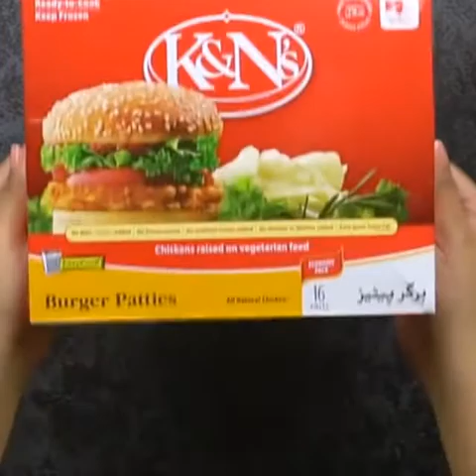Donut Burger | How to make a Donut Cheeseburger | Doughnut Cheese Burger | Krispy Donut Cheeseburger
Doughnut Burger
Ingredients for Sauce:
Mayonnaise 1 ½ cup
Honey dijon mustard 1 tbsp
Ketchup 2 tbsp
Hot sauce 1 ½ tbsp
Lemon juice 2 tbsp
Lettuce leaves (chopped) 2 tbsp
Onion (chopped) 3 tbsp
Cucumber pickle (chopped) 3 tbsp

Ingredients for Donut:
Egg 1
Butter 3 tbsp
Castor sugar 2 tbsp

Ingredients for Assembling:
K&N’s Burger Patties 1070 g (1)
Donut 1
Cheddar Cheese slice as required
Onion rings as required
Tomatoes (Sliced) as required
Sauce as required
Lettuce leaves as required
Preparation time: 20 mins
Cooking time: 15-20 mins
Serving: 3-4

 the best cooking oil
the cooking simulator
the rice cooking
uses of oregano in cooking
uses of vinegar in cooking
was cooking food
was home cooking
what is light cooking
what's cooking recipes
would love to taste your cooking
would you mind cooking dinner please
yes i do the cooking yes i do the cleaning
youtube cooking videos recipes
what olive oil for cooking
what is cooking oil
was cooking or cooked
used for cooking meat and fish dishes with gravy and sauce
spaghetti squash cooking
should you wash chicken before cooking
should you rinse pasta after cooking
should you rinse chicken before cooking
should meat be room temperature before cooking
rice cooking
quotes about cooking
quirky cooking
quiche cooking time
oven cooking chicken
olive oil for cooking
olive oil best for cooking
must rice be washed before cooking
must haves for cooking
must have spices for cooking
must have ingredients for cooking
must have herbs for cooking
must have cooking appliances
mushrooms cooking
method of cooking
light cooking
light cooking recipes
kitchen cooking
just cooking
joy of cooking
is cooking oil
is cooking a skill
is cooking an art
i do the cooking yes i do the cleaning
how much is cooking oil
gas for cooking
for cooking which olive oil is best
for cooking which oil is best
fever cooking
easy cooking
easy cooking recipes
does cooking oil make you fat
do you like cooking
cooking yogurt
cooking yeast
cooking wok
cooking with passion
cooking videos recipes
cooking video
cooking tips and tricks
cooking temperature
cooking techniques
cooking stove
cooking skills
cooking recipes veg
cooking recipes video
cooking plate
cooking picture
cooking pan
cooking kitchen
cooking light
cooking khana pakana
cooking ki recipe
cooking is my passion
cooking in urdu
cooking in the kitchen
cooking hot plate
cooking essentials
cooking equipment
cooking easy recipes
cooking dishes
cooking cooking
cooking at home
cooking
classy cooking
best oil for cooking
best cooking range
best cooking oil for heart

for kids
dount burger
donut burger
burger
burgers
best burger
cheeseburger